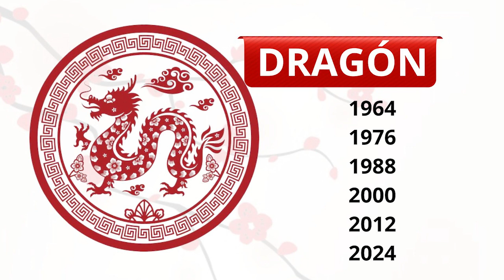¿Quieres saber el mensaje de tu Horoscopo?